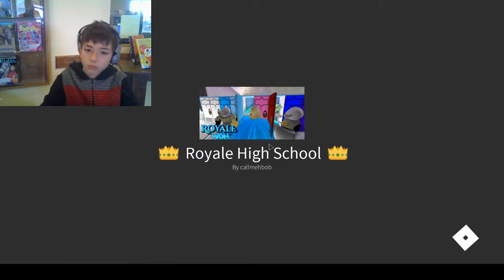first day / royal high school roblox